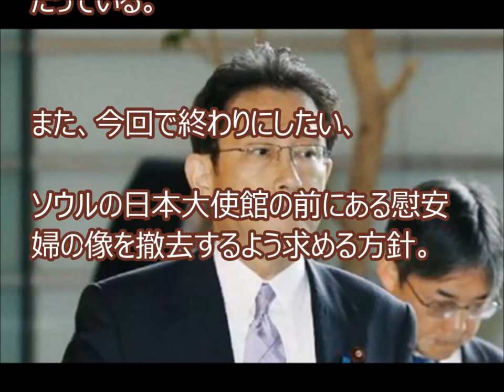慰安婦問題 新基金の創設提案で韓国は高い関心 12月26日 ユーチューブで月収20万プラスの幸せ人生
元慰安婦らの支援団体「韓国挺身隊問題対策協議会」（挺対協）などが解決案を受け入れるか未知数だとする慎重な報道もある。

朝鮮日報はこれまでの日韓協議で、日本政府予算による元慰安婦への医療・福祉支援の拡大や、安倍晋三首相と駐韓日本大使によるおわびの表明などの案で双方が接近していると報じた。

同紙は外交消息筋の話として「支援が適切な名称を掲げ日本政府予算で行われれば、（元慰安婦らが要求する）『法的責任』を明示しなくても事実上そう解釈できる余地が生まれる」とした。（共同）

慰安婦 画像
慰安婦 嘘
慰安婦 日本人
慰安婦 英語
慰安婦 海外の反応
慰安婦 韓国
慰安婦 捏造
慰安婦 映画
慰安婦 動画
慰安婦 写真
慰安婦 アメリカ
慰安婦 朝日新聞
慰安婦 アニメ
慰安婦 朝日 捏造
慰安婦 アメリカ 調査
慰安婦 アメリカ 公文書
慰安婦 アメリカ軍
慰安婦 朝日 記者
慰安婦 aa
慰安婦 アジア女性基金
慰安婦 インドネシア

韓国ドラマ
韓国経済
韓国語
韓国の反応
韓国料理
韓国旅行
韓国 整形
韓国 崩壊
韓国 通販
韓国 旅行
韓国 整形
韓国 崩壊
韓国 通販
韓国 経済
韓国 嫌い
韓国 反応
韓国 天気
韓国 ファッション
韓国 mers
韓国 アイドル
韓国 アメリカ
韓国 秋夕
韓国 アニメ
韓国 アプリ
韓国 アイドル 女性
韓国 アーティスト
韓国 aoa
韓国 挨拶
韓国 アクセサリー
韓国 イケメン

UCJbCtoLGpiCAPJ85VcmmumQ